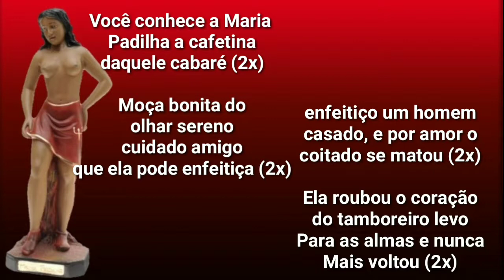PONTO DA POMBA GIRA MARIA PADILHA - A CAFETINA.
Bom, nesse vídeo estou mostrando um ponto da pomba gira maria padilha, que ela nós dê a sua proteção❤🍷.
Espero muito que vocês tenham gostado do ponto,fiz com muito carinho pra vcs,não esqueçam de curtirem o video,se inscrevam no meu canal,pois vai me ajudar muito,desde de já obrigado e axé a todos.
CANAL: Rick de Oxum
TIPO DO PONTO: Saudação.
NOME DO PONTO: A cafetina.
OBRIGADO POR TEREM ASSISTIDO,BJS